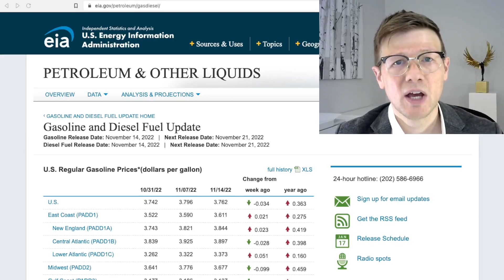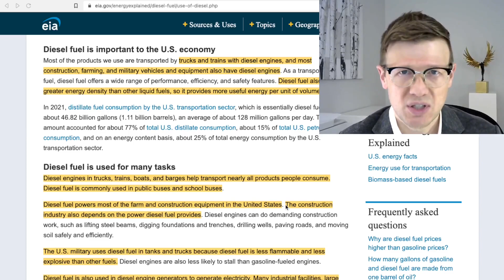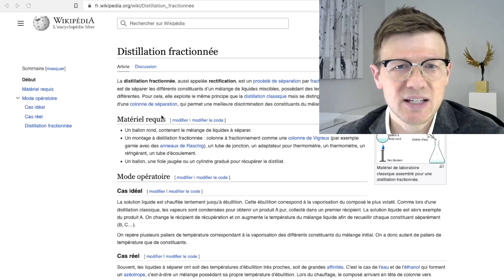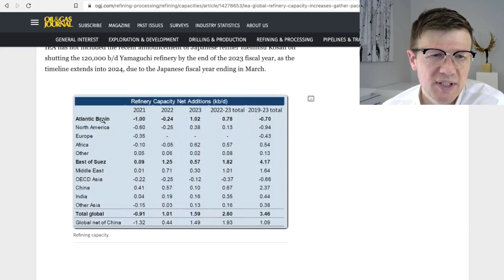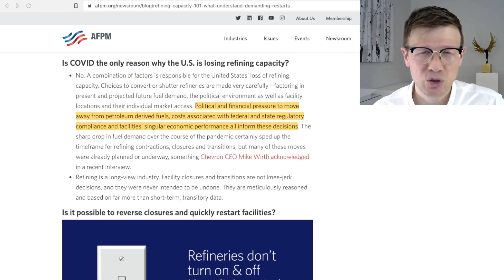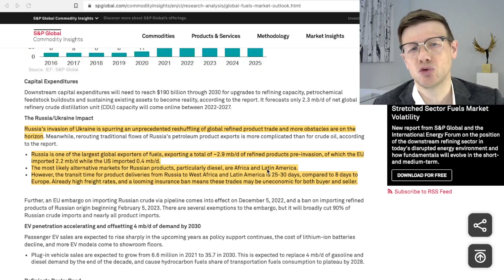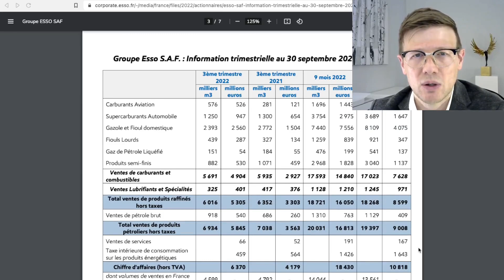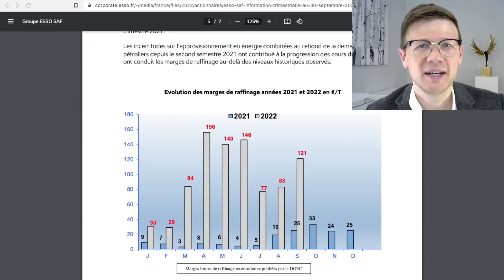Diesel : Pénurie en vue du fait des sous-investissements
Prix qui flambent, stocks au plus bas : la situation du diesel et les risques de pénurie commencent à inquiéter notamment aux États-Unis mais aussi en Europe. Des années de sous-investissements dans le domaine du raffinage ainsi que des pressions politiques et financières toujours plus fortes pour sortir des énergies fossiles ont créé une très forte tension dans l’accès au gazole.

Le problème est que le diesel est véritablement au cœur de notre économie : il fait fonctionner les machines agricoles, les camions, les bateaux, certains trains et les machines utilisées dans le secteur de la construction. En fait presque tous les produits que nous consommons dépendent indirectement de l’utilisation de diesel. Une pénurie aurait donc un impact catastrophique sur notre économie.

Cette vidéo n’est pas et ne doit pas être considérée comme un conseil en investissement. J’expose simplement mon avis avec mes arguments, et ensuite c’est à chacun d’effectuer ses recherches et de prendre indépendamment ses décisions en matière d’investissement.

____ 👇 INSCRIPTION LETTRE 👇 ____

____ 👇 SOMMAIRE 👇 ____

00:00 Introduction
00:49 La situation
03:06 Utilisation du diesel
06:07 Raffinage du pétrole brut
08:52 Risque de pénurie
13:26 Sanctions contre la Russie
16:28 Marges de raffinage
19:26 Exemple d’une société